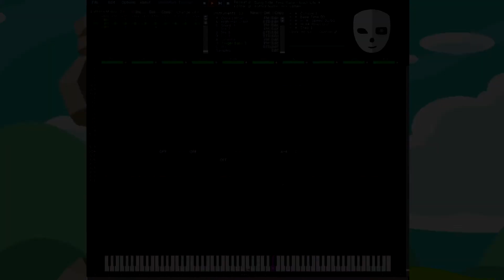Duck Life 4 - Final Race (Sega Genesis Remix)